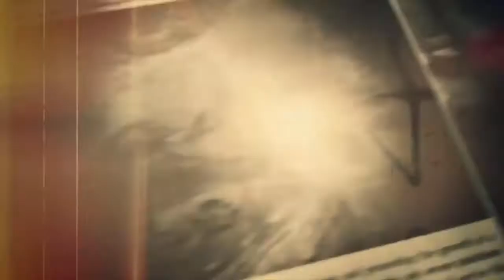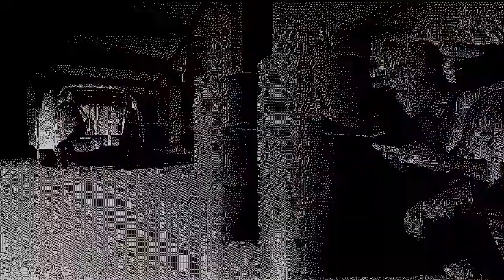50 Melhores Jogos da Geração XONE/PS4 para jogar a campanha singleplayer